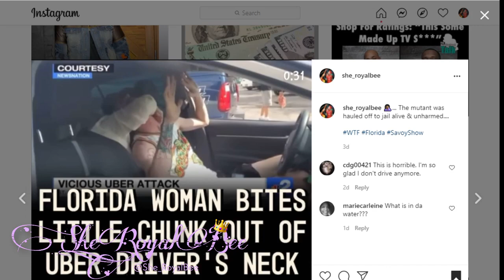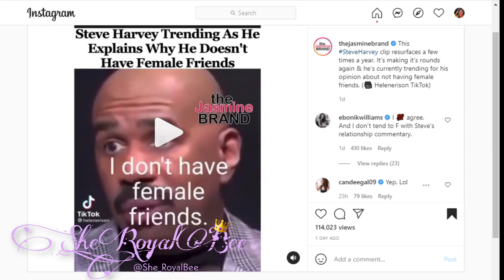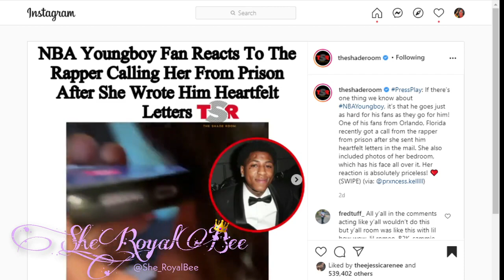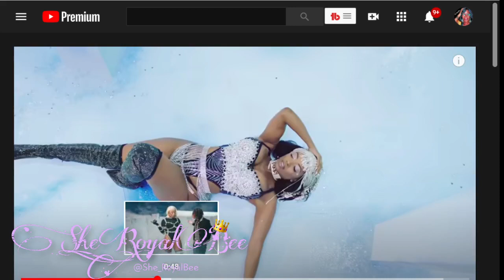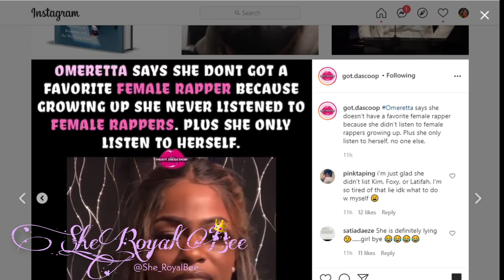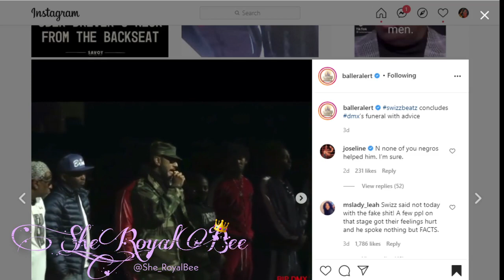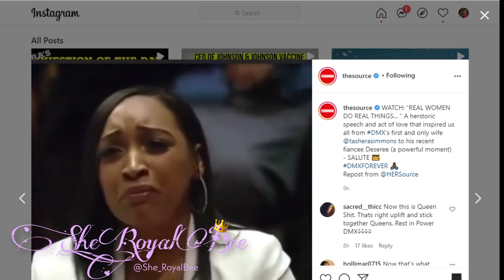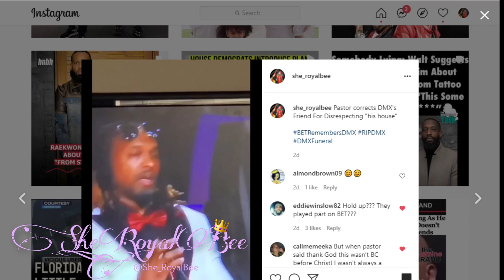DMX MEMORIAL, LIL BABY & MEGAN THEE STALLION, RHOA REUNION +MORE She_RoyalBee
📍 DMX MEMORIAL, LIL BABY & MEGAN THEE STALLION, RHOA REUNION +MORE